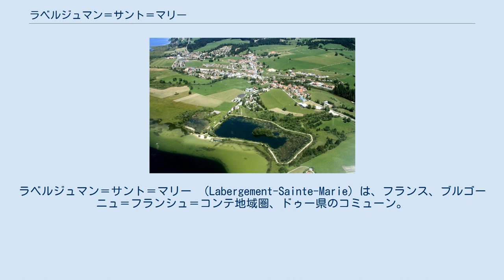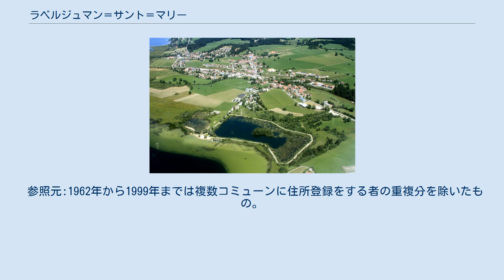ラベルジュマン＝サント＝マリー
ラベルジュマン＝サント＝マリー （Labergement-Sainte-Marie）は、フランス、ブルゴーニュ＝フランシュ＝コンテ地域圏、ドゥー県のコミューン。
 空から眺めたラベルジュマン＝サント＝マリー。
下方の小さな湖がルモレ湖 1312年にはL'Abergementと記され、1882年以降はLabergement-Sainte-Marieとなった。
コミューンの名は二重の意味がある。
abergésは領主が治める土地に入植した聖職者を指し、その領主とはモン・サント・マリー修道院を指すのである。
 コミューンはサン・ポワン湖の上流、サン・ポワンおよびルモレ湖谷に位置している。
コミューンの領域にはルモレ湖も含まれる（ドゥー川から流れ出た水でできた面積96ヘクタールの小さな湖である）。
 ラベルジュマンは、モン・サント・マリー修道院の旧寮に掲げられたプラークで証明されるように、1870年の普仏戦争に関連した出来事の舞台である。
『1871年1月31日、ヴォーの戦いでブリュセロル将軍は自らの部隊とともにモンジャン、レ・ロンジュヴィル、サンタントワーヌを発ち、そしてグランジュ＝サント＝マリーを占領のうえ行進した。
』 1972年、コミューンは隣接する人口78人のグランジュ＝サント＝マリー（1275年にMonte Sanctæ Marie、14世紀終わりにMontis Sancti Marie、15世紀にMontis Sancte Marieと呼ばれた）と合併した。
フランス革命時代にグランジュ＝サント＝マリーは、モン＝デ＝ラック（Mont-des-Lacs）と名前を変更させられていた。
1999年までEHESS/Cassini、2006年以降INSEE。